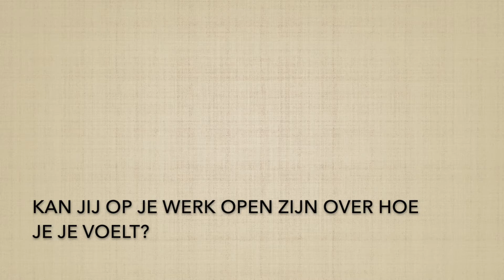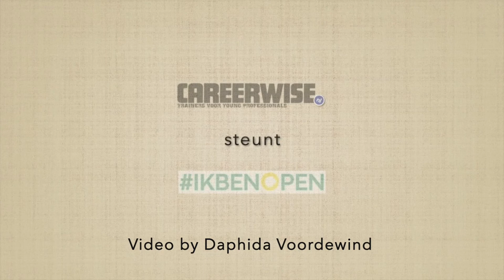ikbenOpen - Daniël is open over vergelijken en werk vs privé - Careerwise Young Professionals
ikbenOpen - In deze korte persoonlijke video deelt Daniël hoe hij soms last heeft van het vergelijken van zichzelf met anderen en hoe hij open is op z'n werk en thuis.

Sinds 10 oktober 2019 steunt Careerwise ikbenOpen, een campagne om mentale gezondheid bespreekbaar te maken. En dat is hoog tijd blijkt; burn-outs en depressies onder jongeren nemen toe en hashtags als eenzamejongeren en maatjegezocht zijn trending.

Om het taboe te doorbreken roept Leonie Burggraaf op World Mental Health Day (10 oktober) op om mentale gezondheid bespreekbaar te maken. Careerwise steunt Leonie! In onderstaand interview lees je waarom. Een inspirerend verhaal over Leonie en haar missie met